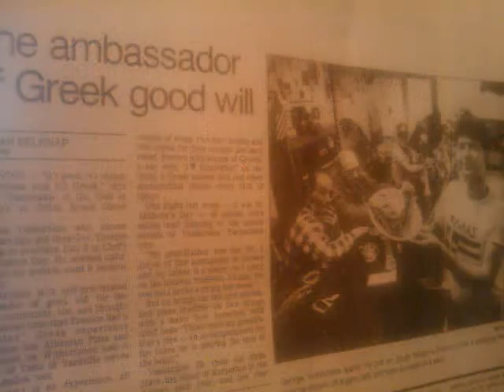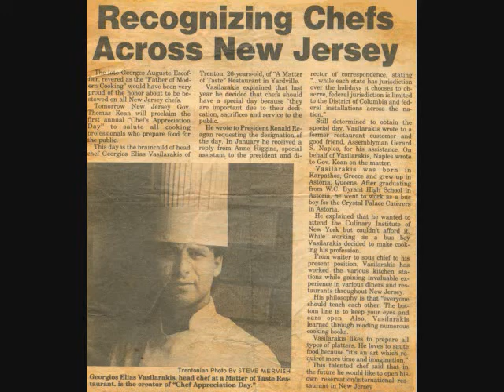Chef Giorgios Vasilarakis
Catering Now Available!
Greek,Italian,Asian,Latine Cuisine.
Chef Giorgios over 30 years in The Food Industry.
Serving Central New Jersey, For Any occassion.